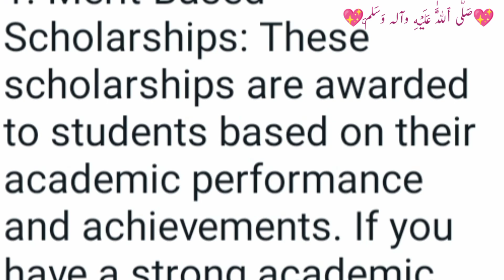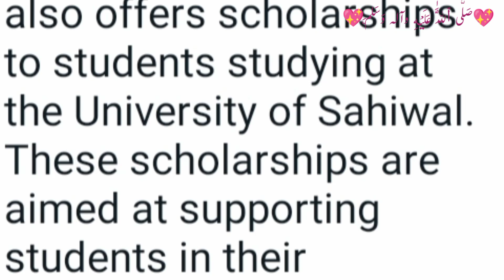University of Sahiwal Scholarships available for students 2023 , 2024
The University of Sahiwal offers various scholarships to support students in their academic journey. Some of the scholarships available at the University of Sahiwal include:

1. Merit-Based Scholarships: These scholarships are awarded to students based on their academic performance and achievements. If you have a strong academic record, you may be eligible for these scholarships.

2. Need-Based Scholarships: The University of Sahiwal provides financial assistance to students who demonstrate financial need. These scholarships help cover tuition fees and other educational expenses for eligible students.

3. Punjab Government Scholarships: The government of Punjab also offers scholarships to students studying at the University of Sahiwal. These scholarships are aimed at supporting students in their educational pursuits.

 Good luck! 🎓